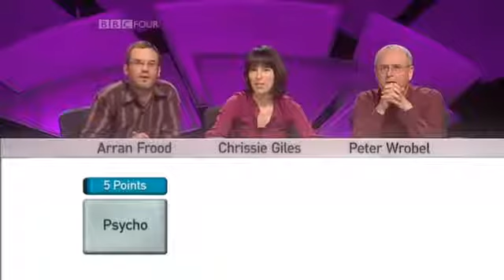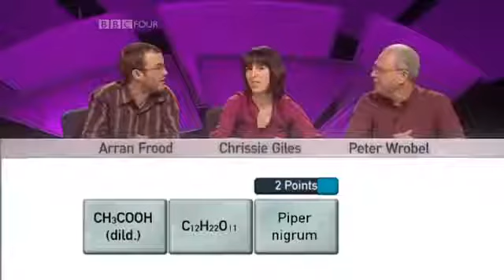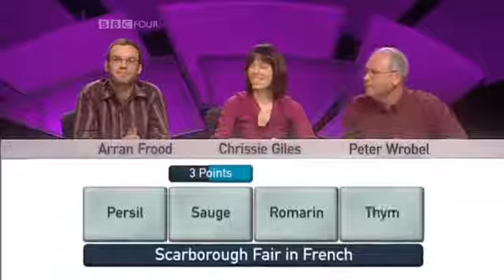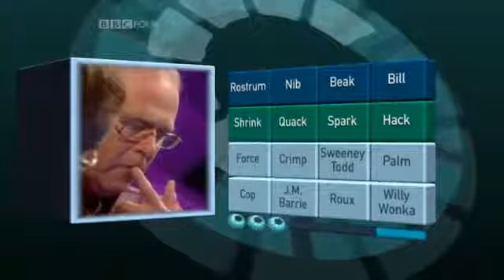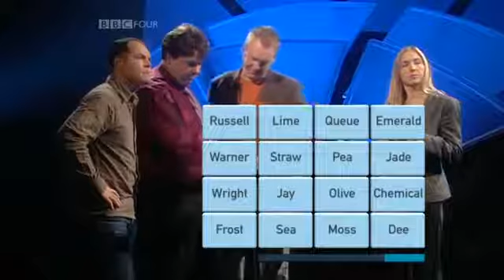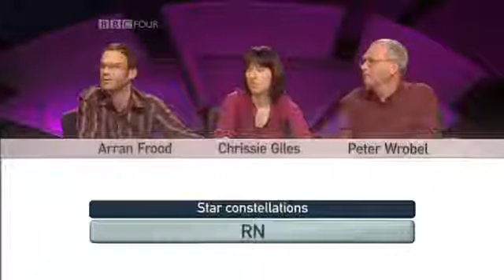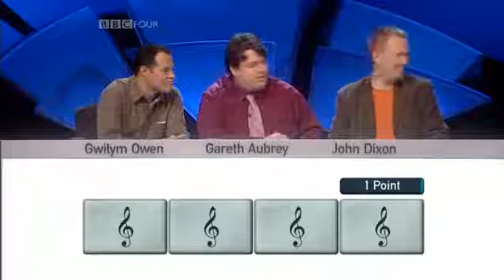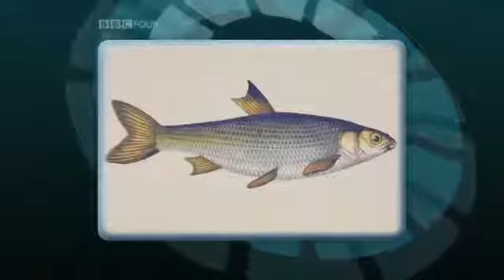Only Connect - Series 1 - e9